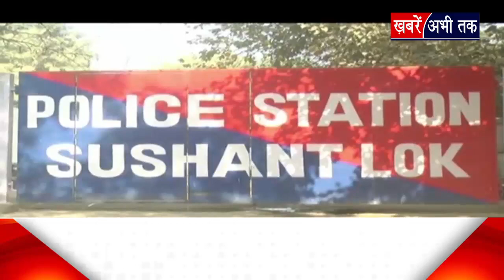दो युवकों ने चलती कार से उड़ाए 500 से 2000 के नोट, वायरल हुआ VIDEO, पुलिस ने दर्ज किया मामला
Gurugram: दो युवकों ने चलती कार से उड़ाए 500 से 2000 के नोट, वायरल हुआ VIDEO, पुलिस ने दर्ज किया मामला